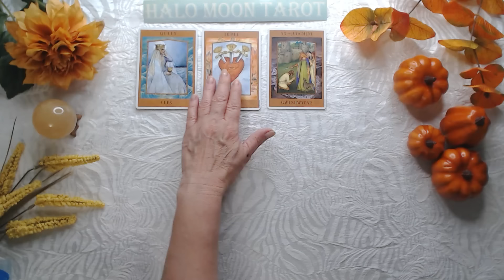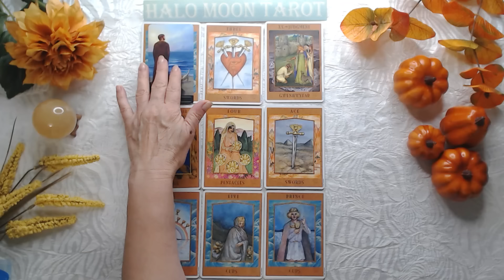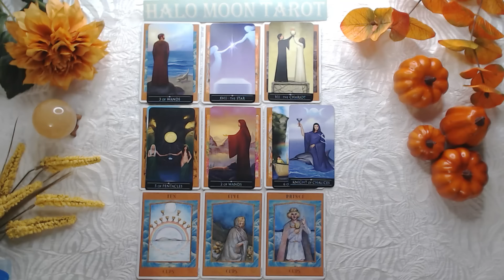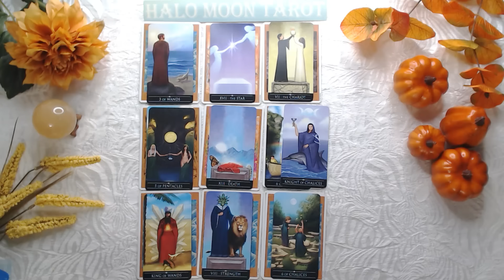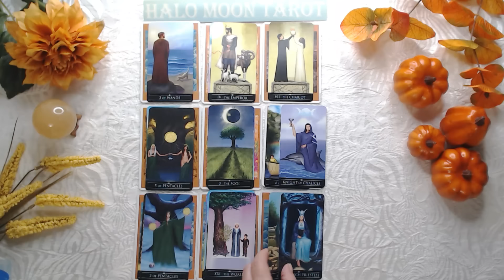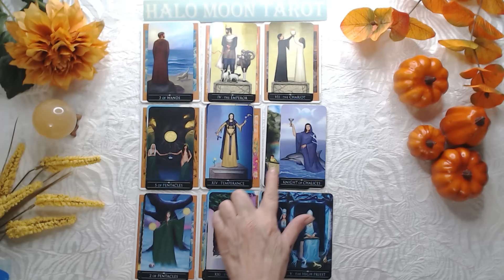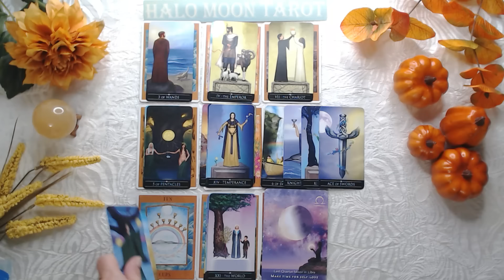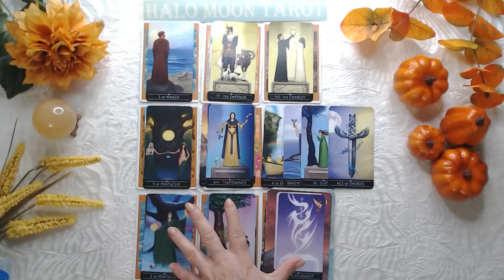Aquarius Single - They feel so bad about hurting you. They are determined to make it right!